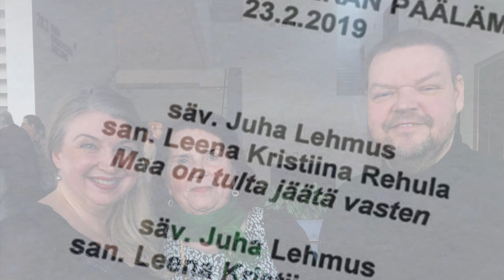Peitto pilvien (Juha Lehmus, Leenakristiina Rehula),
Sirpa Nuuttila, mezzosopraano
Jukka Nykänen, piano
Säv. Juha Lehmus
Runo, Leenakristiina Rehula